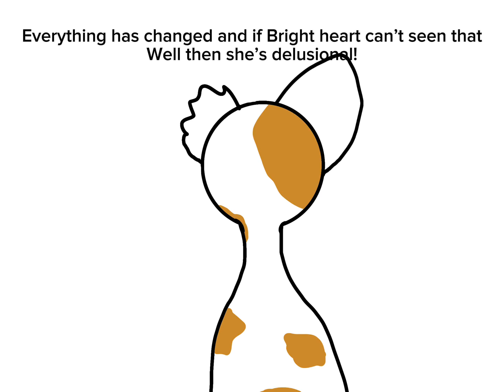If Brightheart can’t see that, well then she’s delusional!